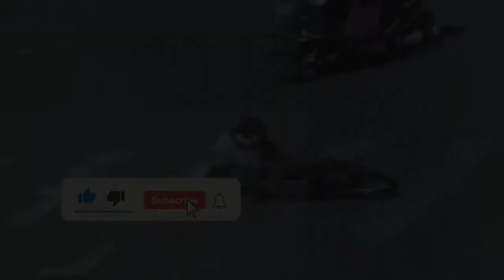The World Most Lucky people //20 LUCKIEST PEOPLE CAUGHT ON CAMERA/The Luckiest People Who Survived